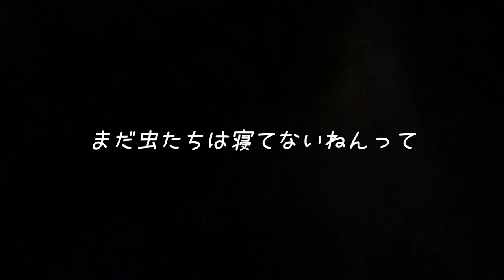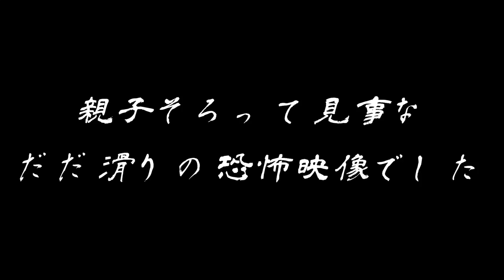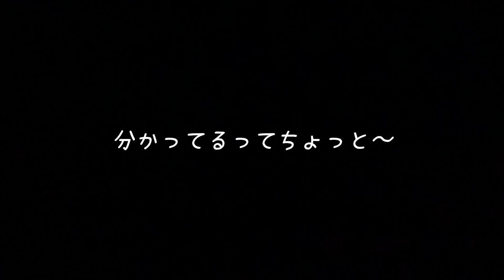あやきの虫採り日記 カブトムシとクワガタ蜂にビビり倒し悲鳴の嵐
うるさくてすみませんでした。笑

【関連動画】